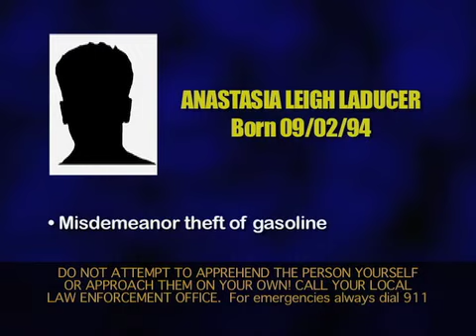Most Wanted 5 5 14